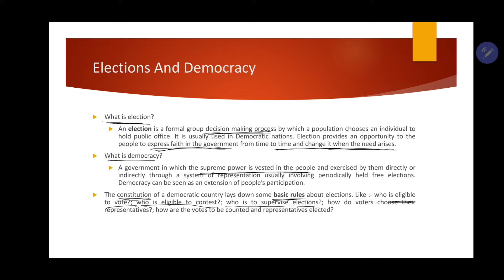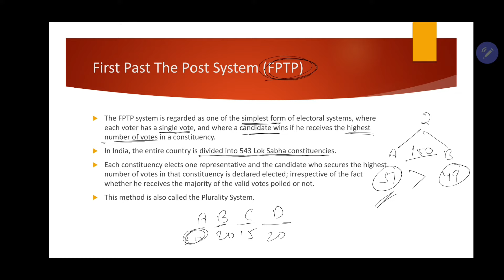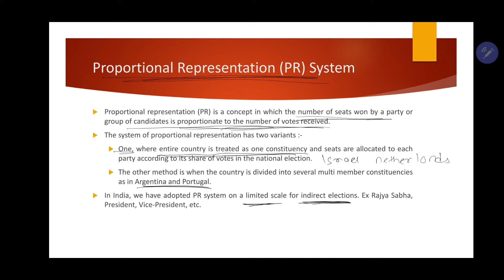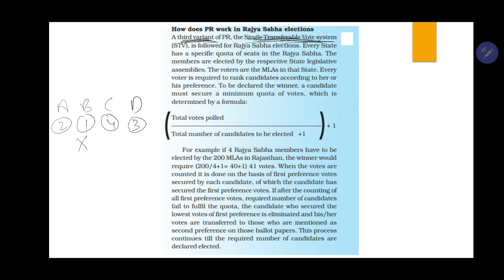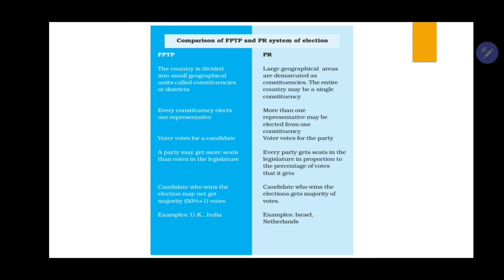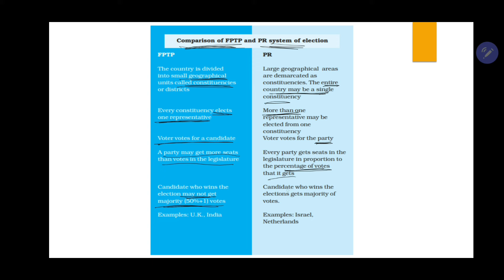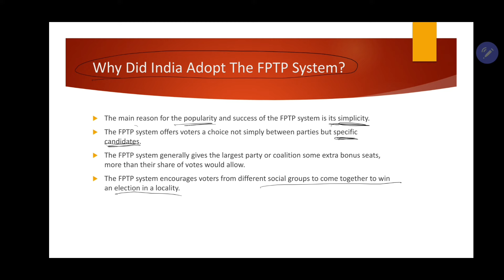NCERT CLASS 11 POLITICAL SCIENCE CH 3 ELECTION AND REPRESENTATION PART-1 WITH NOTES & IMP QUESTIONS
A free course designed especially for class 11 Political Science students with explanation in Hindi. We at Renaissance 2.0 use multiple resources to prepare these notes, so you just have to watch this video sincerely while making self notes and at the end write those important questions, and if you face any problem in any question, feel free to ask them in the comment section.